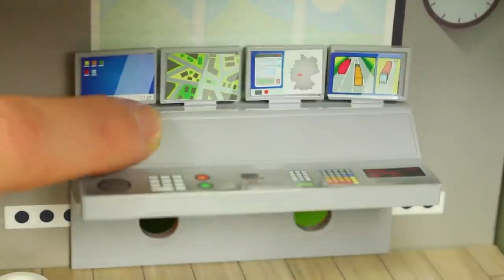HOUSE TOYS ASSEMBLY VIDEO#VIRAL#ASMR#SATISFYING# CARTOONS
VIDEO#VIRAL#ASMR#SATISFYING# CARTOONS